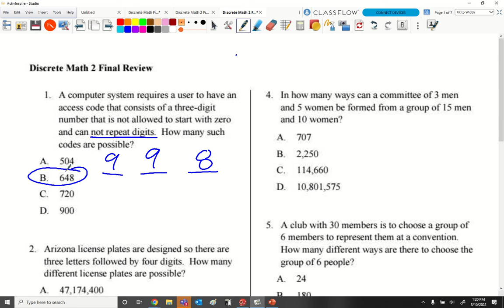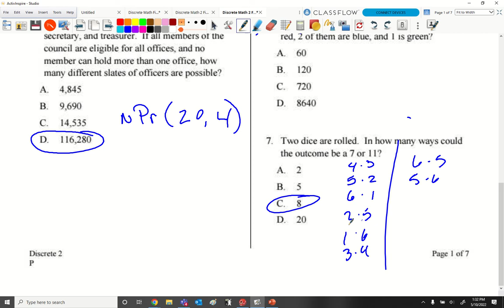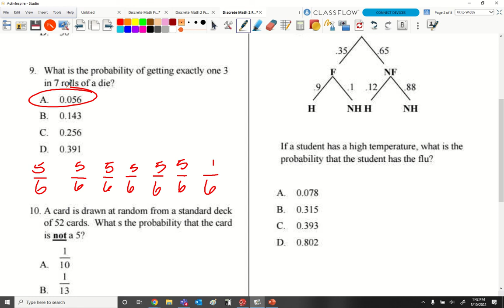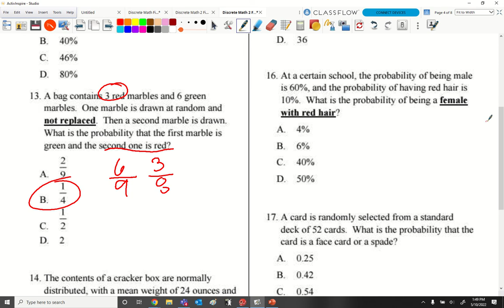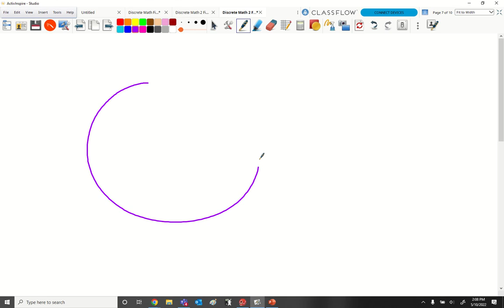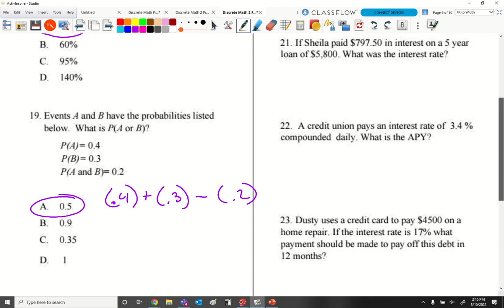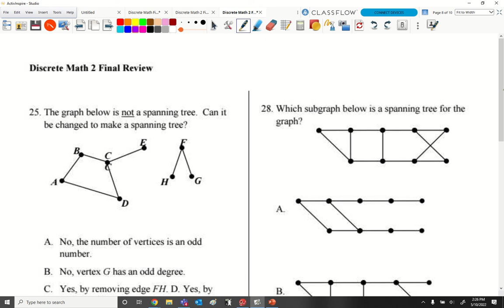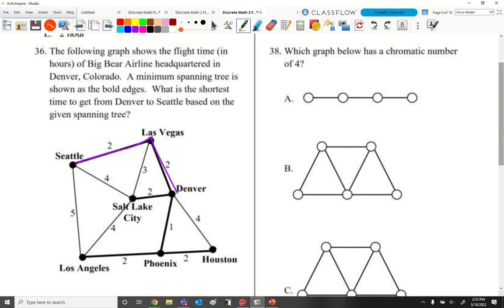MAT 142 Discrete Final Exam Review